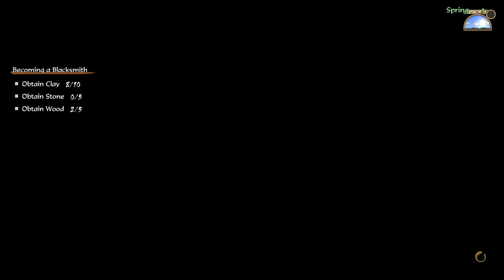Sakuna: Of Rice and Ruin PS4 Pro Full Walkthrough (No Commentary) Pt 2 - "Frontal Smash"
This is finally out on PS4! The story is interesting and the combat feels responsive and rewarding. I'm excited to see how they expand on the mechanics as well as the story.

Im torn between playing it in English or Japanese(Native).